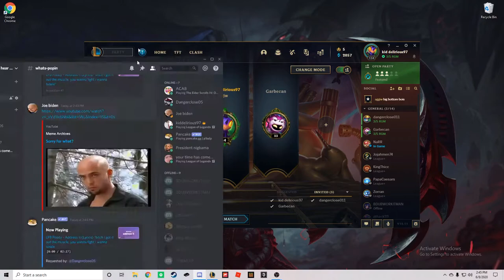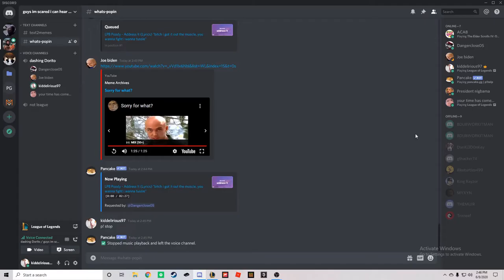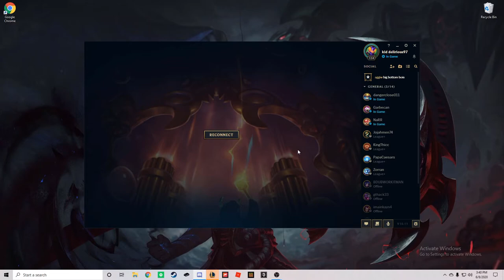the golden nugies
people in vids (usualy)
matias went and had to much fun and died
joey went on to become a famous esports player
alex ended up in prison
tyler became trans and now goes by tylie
and i dio have become unkillable (until I am killed)

i like pickles

and quite possobly u

aha you fool you have been bamboozled